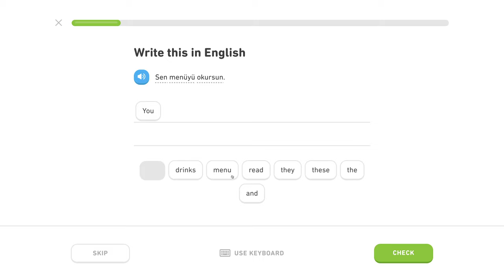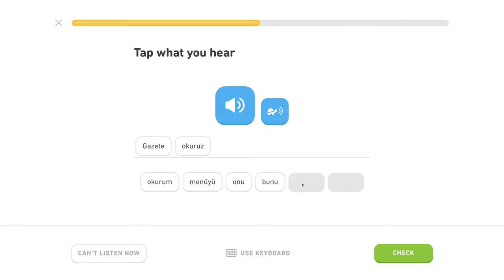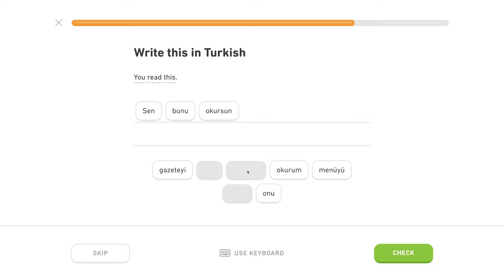🇹🇷 Akuzatív - Level 1/5, lekcia 5/6 - Turecky s Yetim